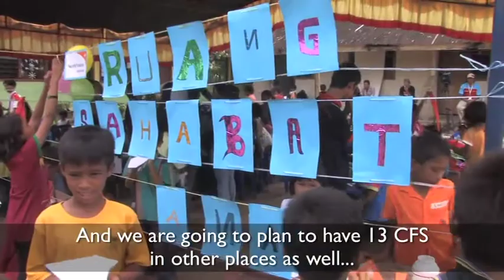World Vision UK - Child Friendly Spaces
World Vision is setting up safe places where children can spend time in the aftermath of the earthquakes that struck West Sumatra, Indonesia.